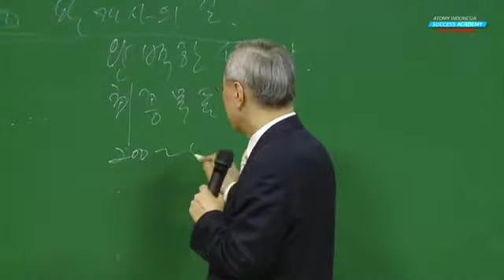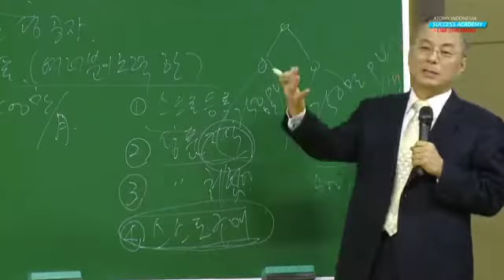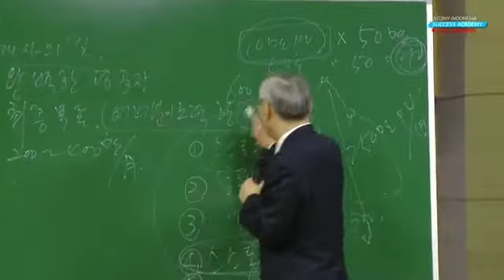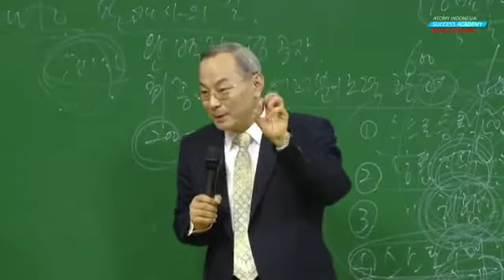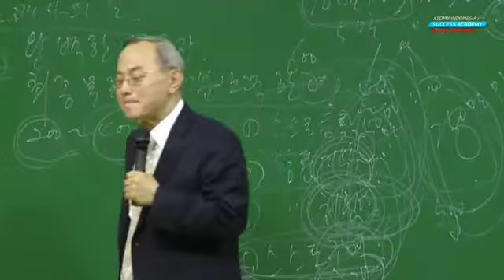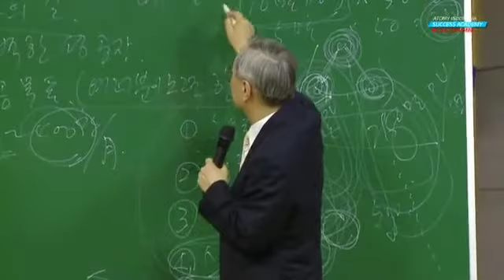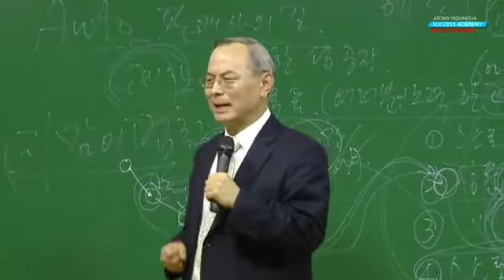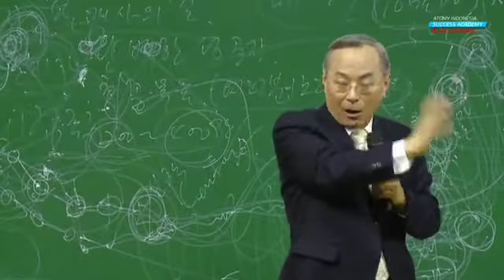LECTURE by CEO ATOMY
JALAN MENUJU AUTO SALES MASTER

Sukses di Atomy adalah ketika seseorang sudah menjadi Auto Sales Master. Dengan income 20 - 40 Juta per bulan.

Untuk mencapai tahap kesuksesan ini, Mr. Park Han Gil membagikan caranya melalui pengajaran di video ini.